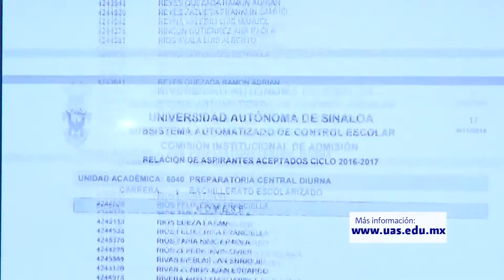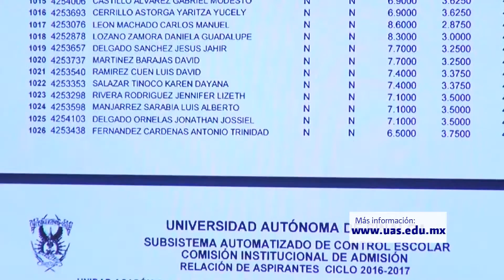Breves UAS - 15 de Agosto de 2016